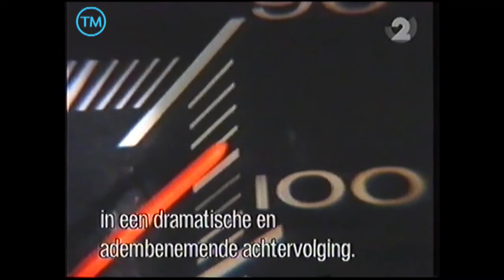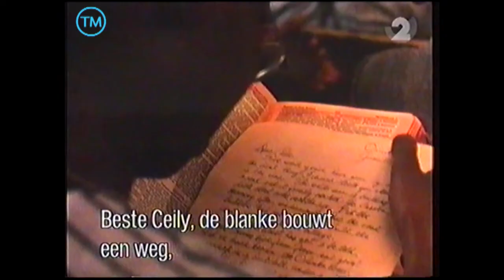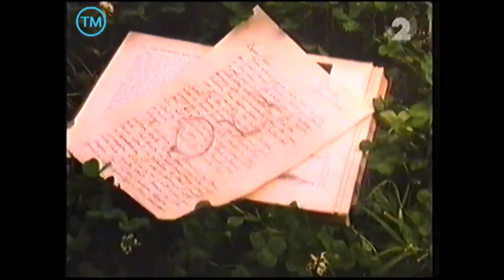1995 - The American Film Institute Salute to Steven Spielberg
TV Special 1995